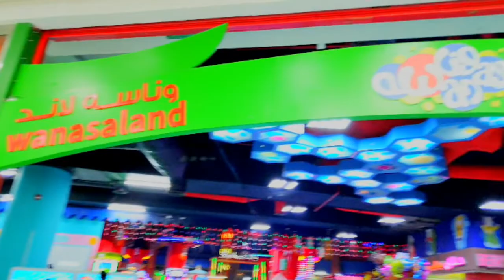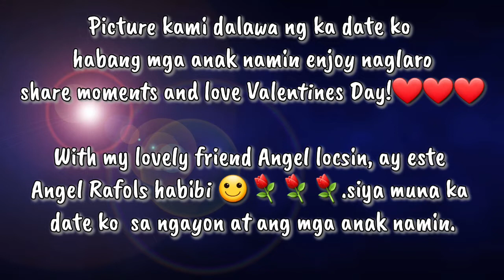Day in My Valentines Vlog / Who My ka- Date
Come join us our moments in Valentines Day !